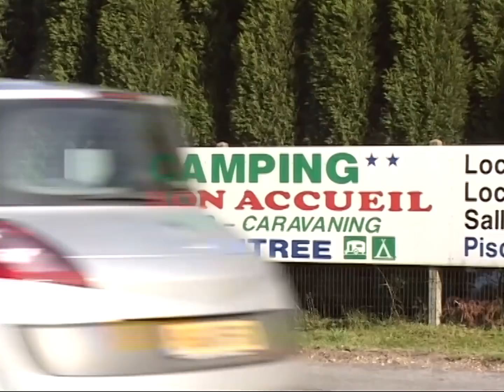Mère au foyer et divorcée, elle finit SDF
De la banlieue résidentielle à une caravane insalubre

Réalisateurs : Corinne Langlois, Vincent Daudey